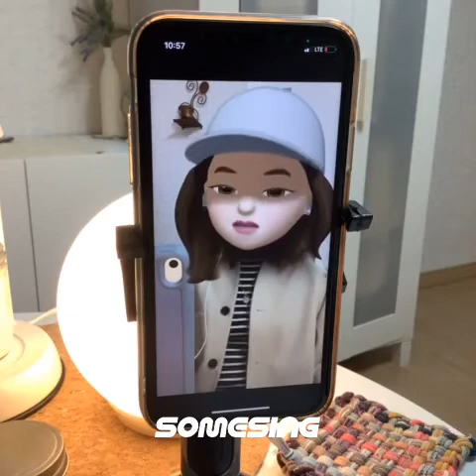[ 샘김(Sam Kim) feat. Crush - No 눈치 ☝️ ] Cover song 여자 커버 / 폭풍 랩핑 🤣